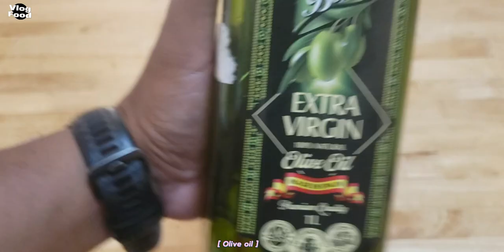Make delicious fried pork and easily.